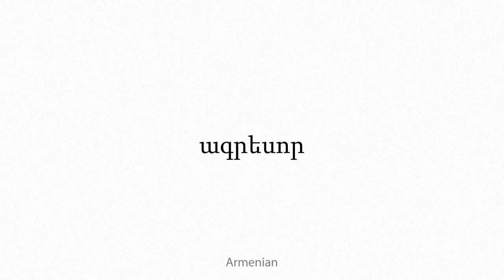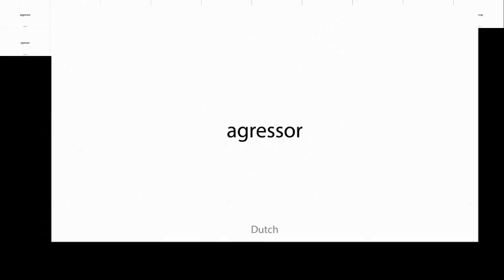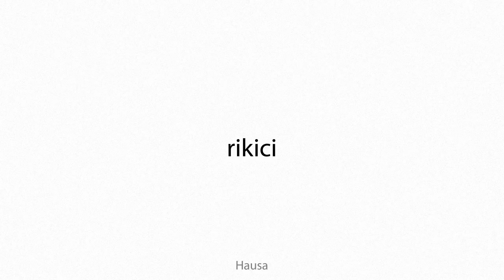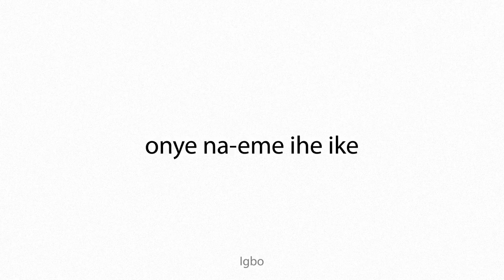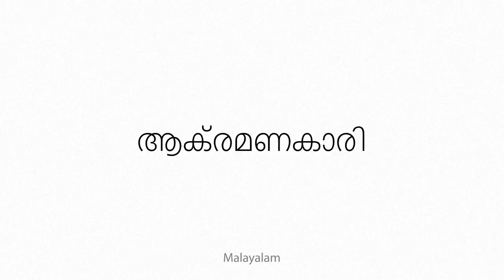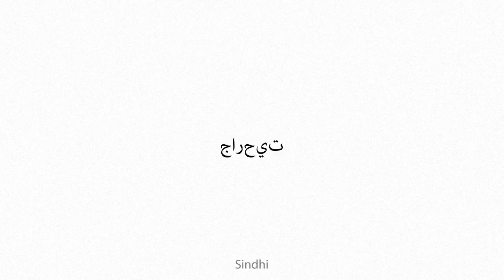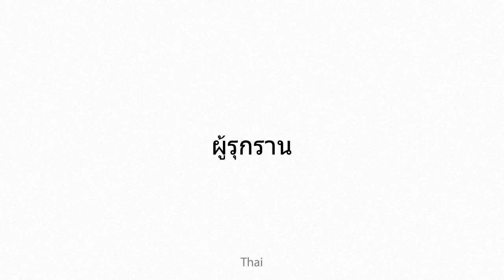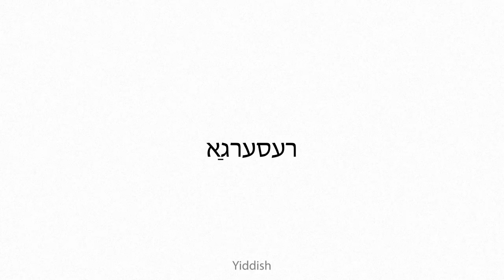aggressor Multilingual Translation